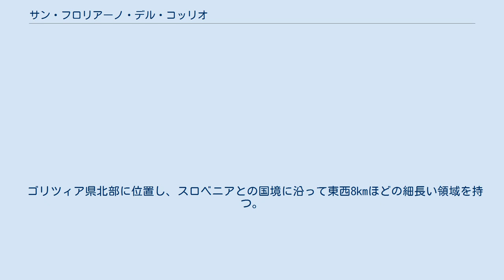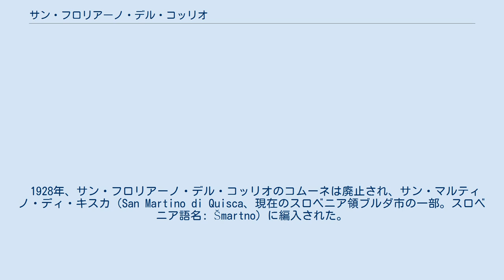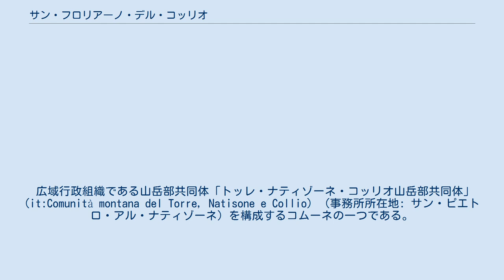サン・フロリアーノ・デル・コッリオ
サン・フロリアーノ・デル・コッリオ（イタリア語: San Floriano del Collio ; スロベニア語: Števerjan）は、イタリア共和国フリウリ＝ヴェネツィア・ジュリア州ゴリツィア県にある、人口約800人の基礎自治体（コムーネ）。
 イタリア語での地名に含まれる「コッリオ」は、国境線を跨いで隣接するスロベニアの自治体（オプチナ）・ブルダ市のイタリア語名称であり、またそれを中心とする地方名 (it:Collio (territorio)) でもある。
この一帯はヴェネツィア・ジュリアの一部であり、第二次世界大戦後にスロベニア（ユーゴスラビア）領とイタリア領に分割された。
同様に「コッリオ」を含むコムーネとしては、ブルダ市を挟んで北西にドレーニャ・デル・コッリオがある。
 ゴリツィア県北部に位置し、スロベニアとの国境に沿って東西8kmほどの細長い領域を持つ。
サン・フロリアーノの中心集落はコムーネの北東部に偏って位置しており、ドブロヴォ（スロベニア領ブルダ市）の南南東約5km、県都ゴリツィアの北西約5km、コルモンスの東北東約10km、州都トリエステの北北西約39kmにある。
 隣接コムーネ 隣接するコムーネ、およびそれに相当する行政区画は以下の通り。
括弧内のSLOはスロベニア領を示す。
 サン・フロリアーノの中心集落はその東北部に偏って位置している。
 1928年、サン・フロリアーノ・デル・コッリオのコムーネは廃止され、サン・マルティノ・ディ・キスカ（San Martino di Quisca、現在のスロベニア領ブルダ市の一部。スロベニア語名: Šmartno）に編入された。
 1947年、この地域がイタリアとユーゴスラビアとの間で分割された際、現在のサン・フロリアーノ・デル・コッリオの領域はイタリア領となり、カプリーヴァ・デル・フリウーリの一部となった。
1951年、サン・フロリアーノ・デル・コッリオは自治体（コムーネ）として再設置された。
 広域行政組織である山岳部共同体「トッレ・ナティゾーネ・コッリオ山岳部共同体」 (it:Comunità montana del Torre, Natisone e Collio) （事務所所在地: サン・ピエトロ・アル・ナティゾーネ）を構成するコムーネの一つである。
 町の住民の多くはスロベニア人である。
コムーネの憲章により、イタリア語とともにスロベニア語の地位が保障されている。
 村に含まれる集落には、Grojna/Groina, Ščedno/Scedina, Bukovje/Bucuie, Valerišče/Valerisce, Jazbine/Giasbana, Aščevo/Asci, Križišče/Bivio, Sovenca/Sovenza と、それぞれスロベニア語/イタリア語の名がある。
 人口推移 居住地区別人口 国立統計研究所（ISTAT）によれば、2001年国勢調査時点での居住地区（Località abitata）別の人口は以下の通り。